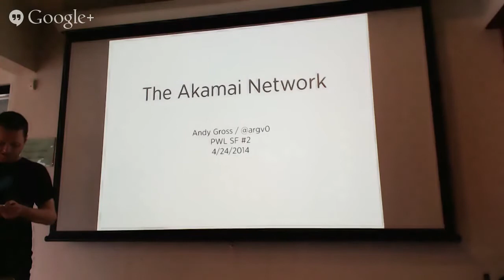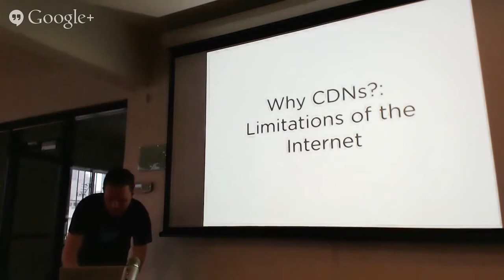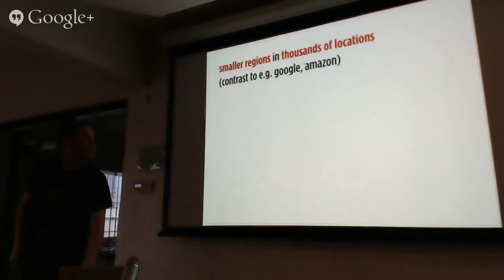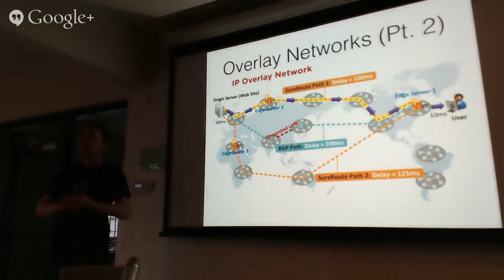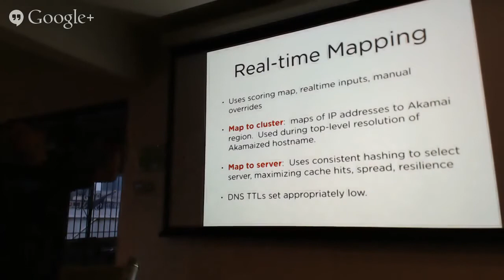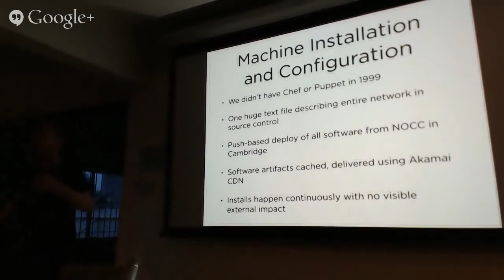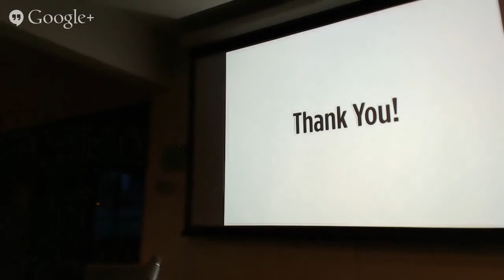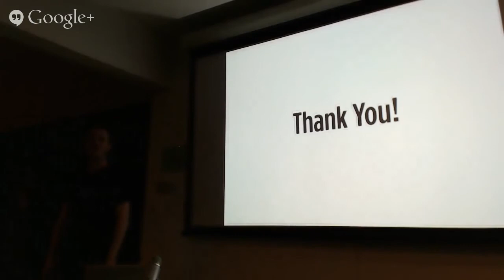PWLSF - 04/2014 Andy Gross on The Akamai Network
Andy Gross from Twitter will presents The Akamai Network: A Platform for High-Performance Internet Applications paper by Erik Nygren, Ramesh K. Sitaraman, and Jennifer Sun.